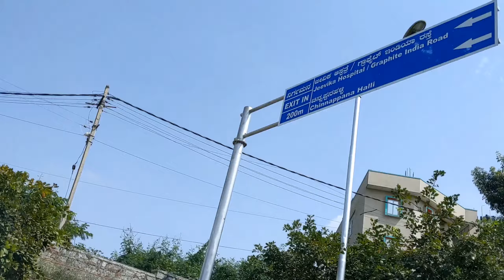Went For Friend's Baby Naming Ceremony || Shopping At Market99 2020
Store Located : Mantri Mall Square Bangalore

Today I am showing you New Collection of Market 99.
Market 99 is a one stop destination Store where you can get lot of variety
(cheapest home decor , Kitchen essentials, Cookware,Artificail plants ) in cheapest range.
Talking about Market 99, it is a Indian brand with 65+ stores all over India.
They are growing at a rapid pace and was clearly one of the most crowded stores at the mall during my visit,
due to its intelligent products at affordable prices. Again, market 99 as the name suggests has a lot of products that they sell at INR 99.
You can find a range of items such as Home decor, lamps,
wall hangings, sun glasses, storage boxes, kitchenware, children toys, scented candles, decorative plate cups and so much more!

Mini TriPod

Gorilla TriPod

THERE INTERESTING VIDEOS OF MY CHANNEL.